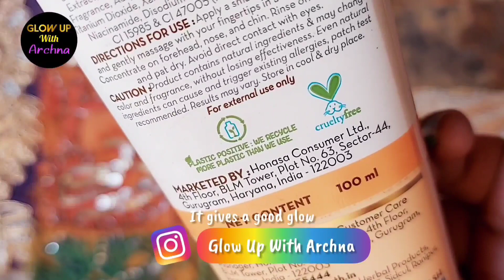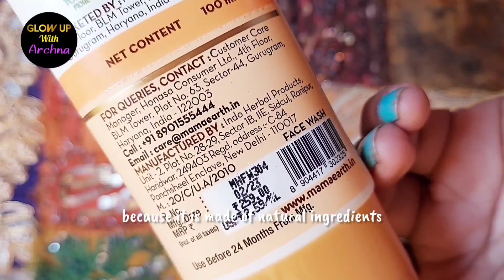Mamaearth Honey Malai Face Wash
Mamaearth Honey Malai Face Wash with Honey & Malai For Nourishing Glow 100 ml | For all skin types, Best Suits Dry Skin, Combination Skin, Non Drying Gentle Cleanser, No Parabens, No Sulphates